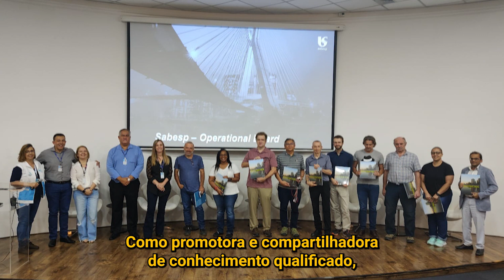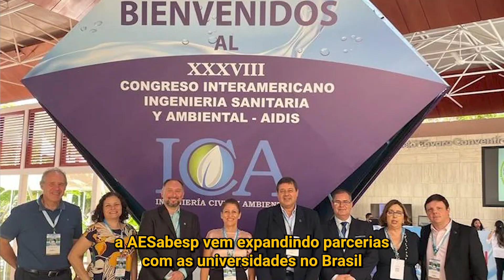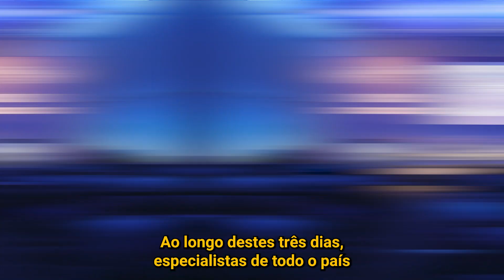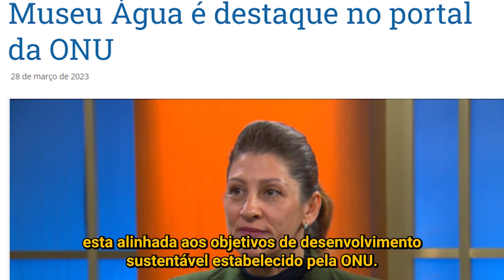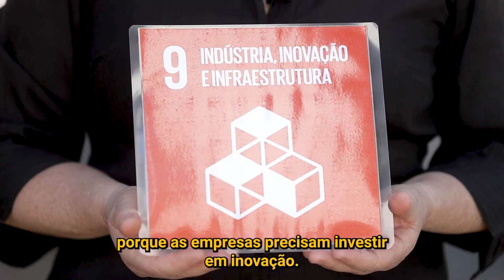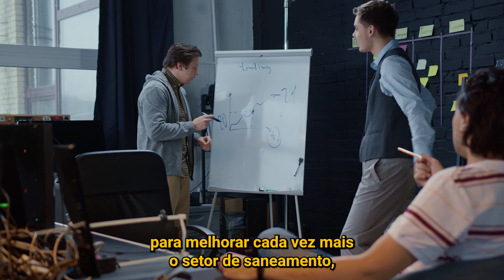34° Encontro Técnico AESsabesp/Fenasan 2023